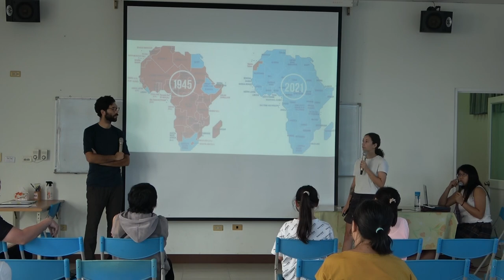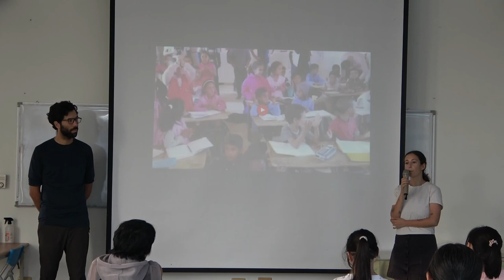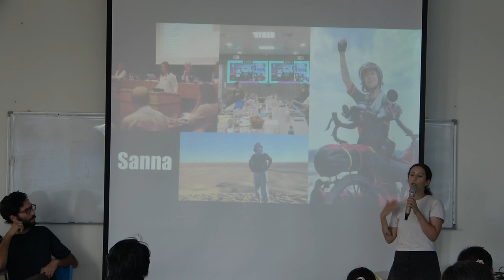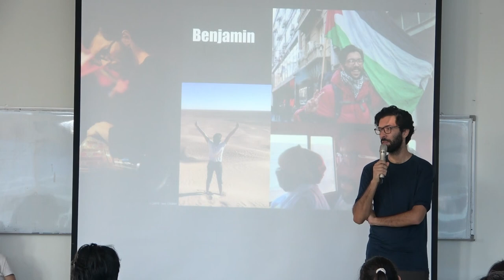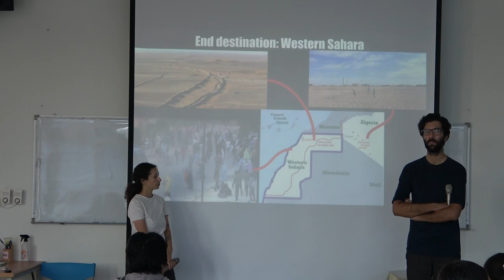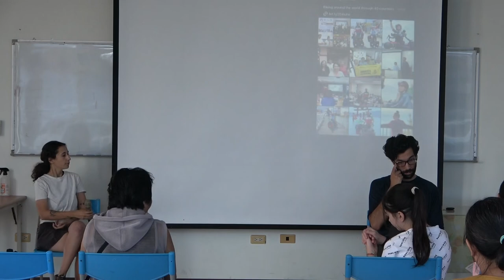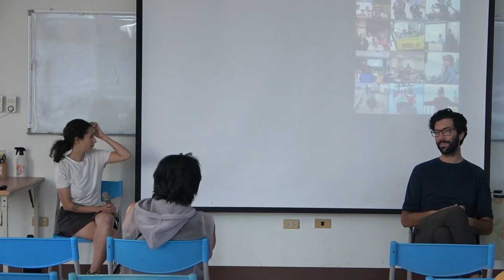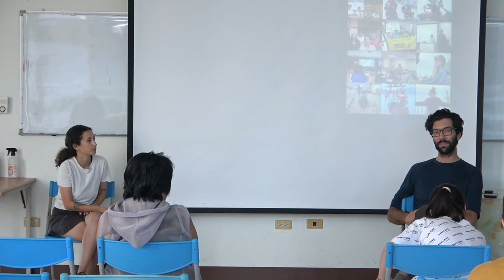2023/08/12泰美講座【救援西撤哈拉 人道講座】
▅ 講座日期：2023/8/12

▅ 講師：來自瑞典的人權鬥士 Sanna Ghotbi、Benjamin Ladraa

▅ 講座介紹：

Solidarity Rising團隊由兩位瑞典人權運動者Sanna Ghotbi和Benjamin Ladraa組成，為了呼籲人們關心非洲最後一塊殖民地西撒哈拉，他們騎車環球旅行。一年多前開始旅行，臺灣將是他們到達的第17個國家。

自1975年起，西撒哈拉一直被摩洛哥佔據。西撒哈拉的原住民撒哈拉人時刻飽受嚴重的人權侵害。他們和平遊行示威時被毆打、監禁並被施以酷刑，遭遇無以數計的虐待。許多抗議者是女性，她們遭受摩洛哥員警和軍隊的性侵，卻沒有任何途徑尋求公道。

大約有17.5萬撒哈拉難民生活在阿爾及利亞環境惡劣的沙漠中的難民營裡，他們完全依靠人道主義援助生存。在那裡，他們已經艱難求生近50年，一堵世界上最長的圍牆將他們與西撒哈拉的家人們分離。這堵牆長2700公里，有大約700萬至1000萬枚地雷。

侵佔西撒哈拉的摩洛哥政權不允許外國記者或人權組織進入被侵佔的地方，這導致西撒哈拉成為世界上報導最少的國家之一。

這就是他們決定騎車環球旅行的原因。他們將在兩年多的時間裡騎行48000公里，穿越40個國家，在每個國家舉辦講座，與媒體、政治家和人權組織交談。